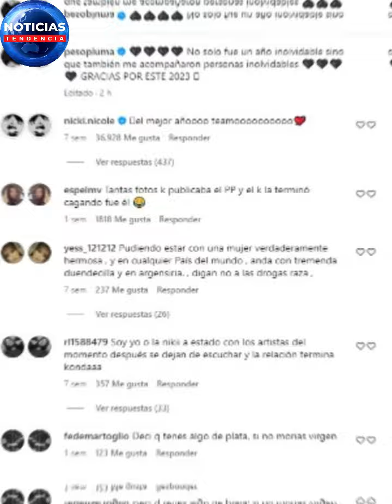¡Se acabó el amor! Peso Pluma borra las fotos con Nicki Nicole y edita publicaciones con ella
El pasado 13 de febrero se viralizó un video en el que aparece Peso Pluma de la mano con una mujer en Las Vegas, no sólo eso, sino también intercambiaban miradas sin temor a ser vistos, esto provocó la ruptura de su relación con Nicki Nicole con quien llevaba saliendo apenas cuatro meses.